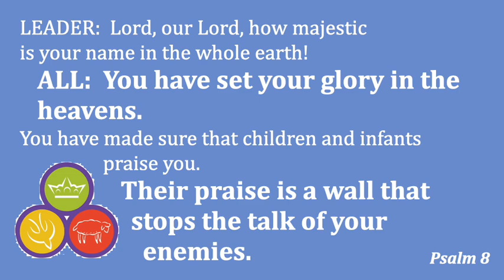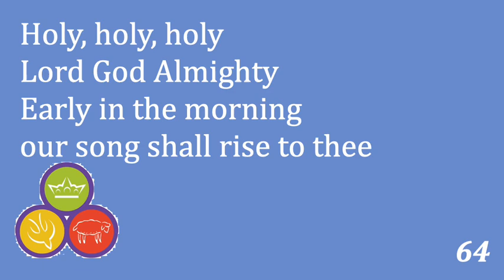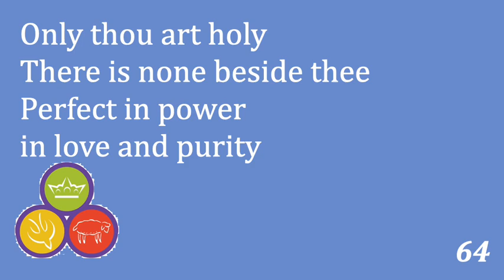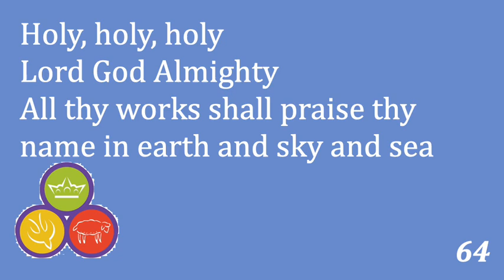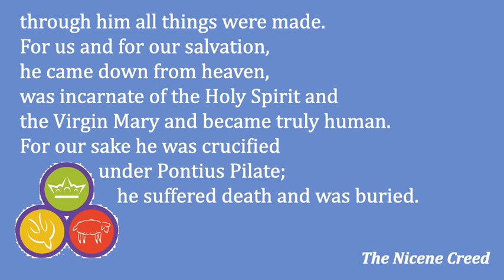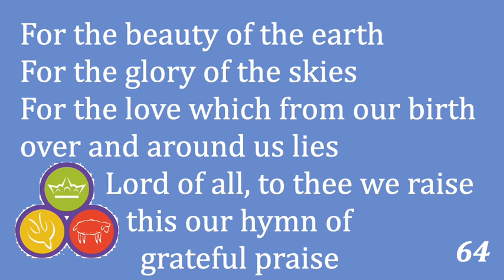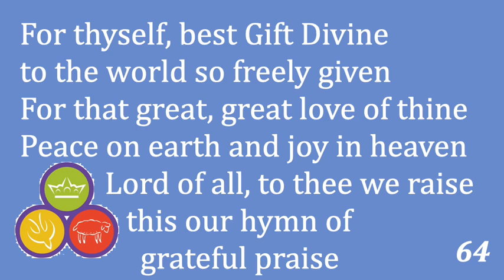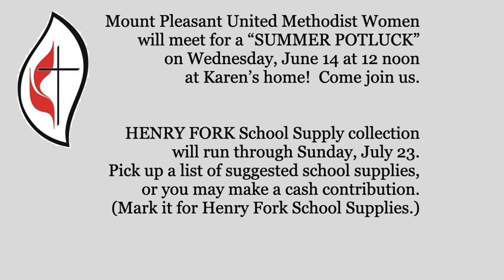June 4, 2023 Mount Pleasant United Methodist Church Roanoke, Virginia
TRINITY SUNDAY
"God In Three Persons"
Genesis 1:1--2:4a  John 7:37-39
Pastor Robert Stutes